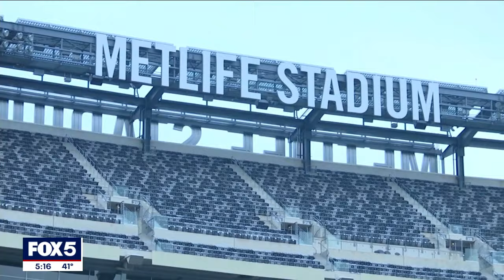World Cup final will be played at MetLife Stadium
The 2026 World Cup final will be played at MetLife Stadium in East Rutherford, New Jersey, on July 19. FIFA made the announcement Sunday, allocating the opener of the 39-day tournament to Mexico City’s Estadio Azteca on June 11 and the finale to the home of the NFL’s New York Jets and Giants.